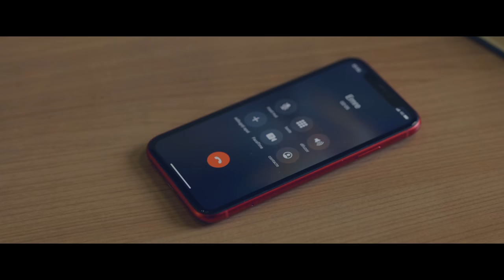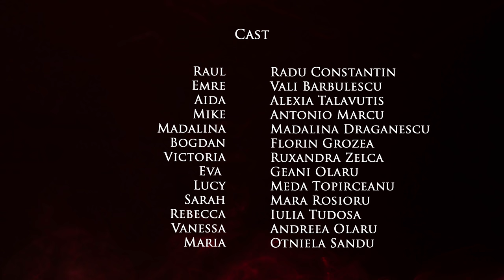DM - Familia 2021 | Episodul 5 | Serial Online 4K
🔥🔥Urmareste NOUL sezon din DM din 30 Noiembrie / Ora 20:00 pe acest canal de Youtube
Vezi Trailer Sezonul 2 AICI DM Serial
IN FIECARE JOI 19:00